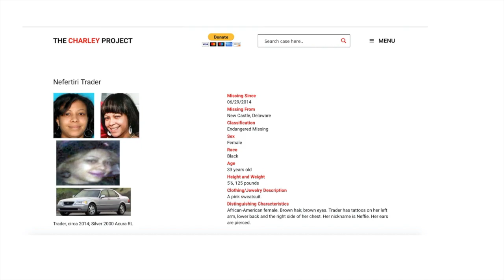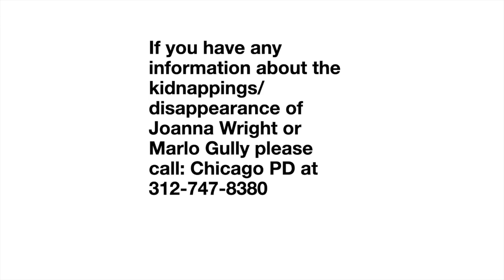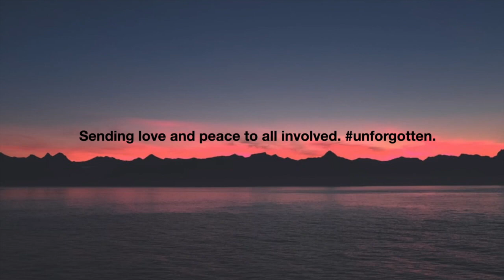Abductions that were witnessed | COLD CASES | Nefertiri Trader | Joanna Wright.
Mysterious abductions that were witnessed. Nefertiri Trader was abducted walking into her home, Joanna Wright was kidnapped in broad daylight.

1.
2.